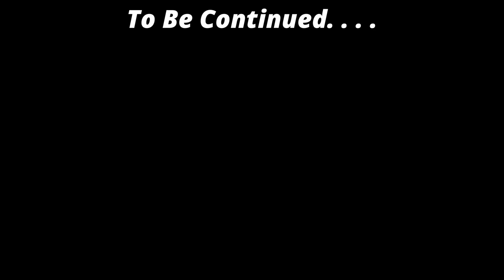Stray the CUTE CAT GAME Playthrough Part 6 PS5 HD | Blind FULL Gameplay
Welcome to my Brand New Blind Playthrough of Stray on the PS5! Already the game is intriguing and we need to get our super cute cat back home to his family.

00:00:00 - Intro/Recap
00:04:40 - Part 6 - Midtown | Gameplay/Exploring
00:20:30 - Stealing the Helmet
00:23:45 - Talking to Blazer
00:25:00 - Neco Corp | Gameplay/Exploring | Workers Keys
00:35:45 - Atomic Battery Puzzle
00:41:50 - Escaping Neco Corp
00:42:50 - Exploring
00:45:56 - Heading to Clementine's Flat
00:51:38 - Clementine's Flat | Clues
00:58:01 - Escaping
01:00:01 - Last minute Exploring
01:07:45 - Cat goes Clubbing!
01:18:17 - Cutscene - We get captured!
01:19:29 - Outro

Stray is a 2022 adventure game developed by BlueTwelve Studio and published by Annapurna Interactive. The story follows a stray cat who falls into a walled city populated by robots, machines, and mutant bacteria, and sets out to return to the surface with the help of a drone companion, B-12. The game is presented through a third-person perspective. The player traverses the game world by leaping across platforms and climbing up obstacles, and can interact with the environment to open new paths. Using B-12, they can store items found throughout the world and hack into technology to solve puzzles. Throughout the game, the player must evade the antagonistic Zurks and Sentinels, which attempt to kill them.

The development began in 2015, led by BlueTwelve Studio founders Koola and Viv,[a] who wanted to pursue an independent project after working at Ubisoft Montpellier. They partnered with Annapurna Interactive to publish the game. Stray's aesthetics were influenced by Kowloon Walled City, which the developers felt could be appropriately explored by a cat. The gameplay was inspired by the developers' cats, Murtaugh and Riggs, and the team studied images and videos of cats for research. They found playing as a cat led to interesting level design opportunities, though they encountered challenges in balancing design and gameplay. The decision to populate the world with robot characters further influenced the narrative and backstory.

Stray was announced in 2020 and became highly anticipated. It was released for the PlayStation 4, PlayStation 5, and Windows in July 2022, for the Xbox One and Xbox Series X/S in August 2023, and for macOS in December 2023. The game received generally positive reviews, with praise for its artistic design, cat gameplay, narrative, original score, and platforming elements, though critics were divided on the combat and stealth sequences. The game received accolades at The Game Awards, Game Developers Choice Awards, and Golden Joystick Awards, and appeared on multiple publications' year-end lists. An animated film adaptation is in development.